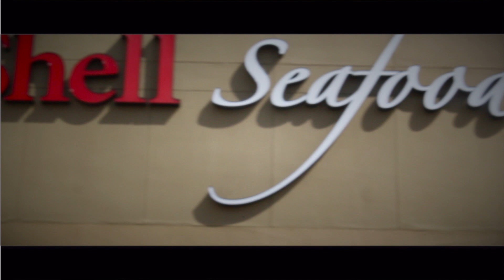Brian Poole Atlanta Falcons CB on SuperBowl LI, problems that come with money & more on MakinNoizeTv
MakinNoizeTv host Churchezie sits with Atlanta Falcons CB Brian Poole at Halfshell Seafood House, in Sarasota, Fl. as he opens up about his journey to get into the NFL, Superbowl LI, money and more!!

Filmed on location at: HalfShell Seafood House 5231University Pkwy #109, Bradenton, FL 34201